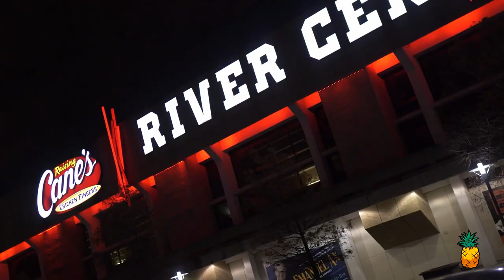NUTT KAZE SOLOMON LOVELY DAY FT MAX MINELLI YOUNG BLEED